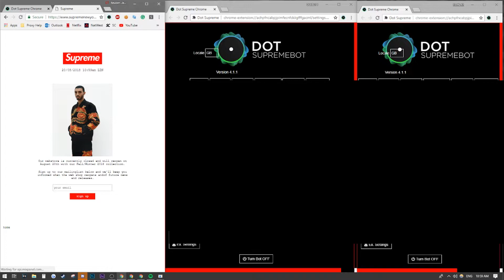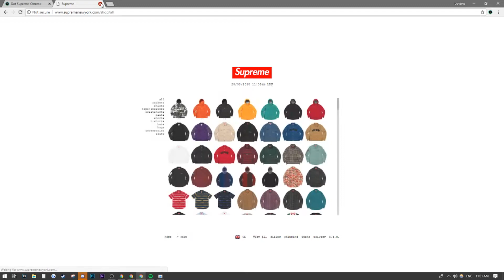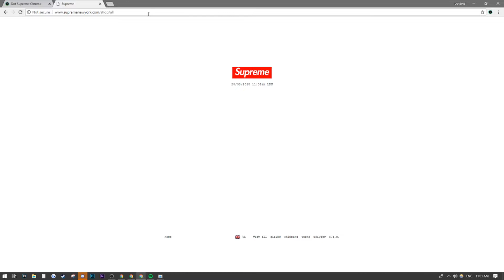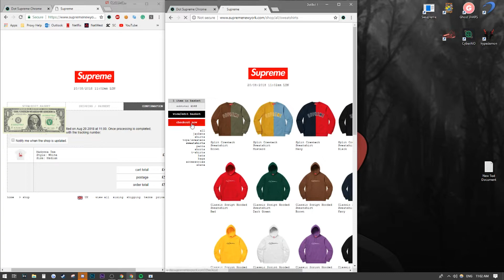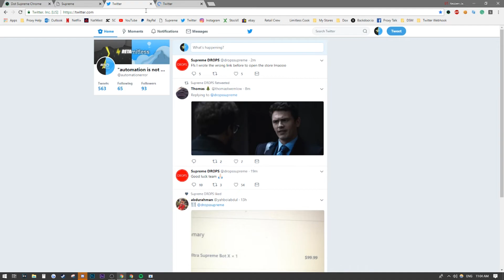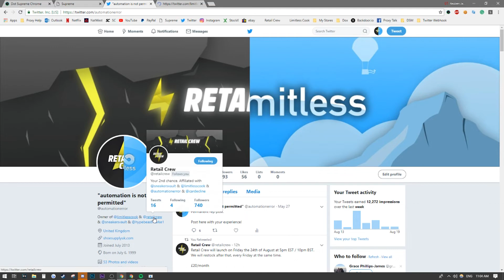SUPREME FW18 WEEK 1 LIVE COP | ABSOLUTE COOK!